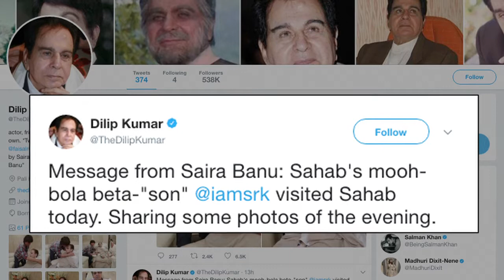'Mooh bola beta' SRK visits Dilip Kumar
Shah Rukh Khan paid a visit to veteran actor Dilip Kumar, who calls the superstar his "mooh bola beta".